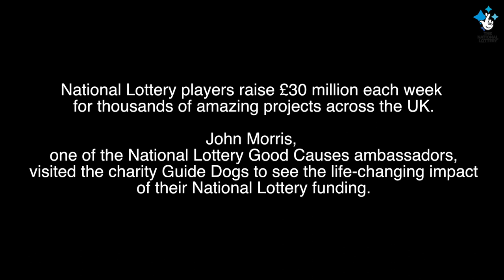Guide dogs are a man's best friend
Today is International Guide Dogs Day! Guide Dogs are amazing animals who make a life-changing impact to those with visual impairments. The charity Guide Dogs has been supported by the National Lottery to help with their training including the provision of sensory tunnels which help people gain a greater understanding of what it is like to be visually impaired and raise awareness of the challenges faced by someone who is blind. John Morris, one of our good cause ambassadors, visited a breeding centre to experience their great work.